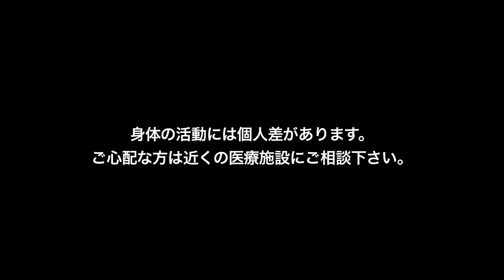理学療法士を目指して：評価実習 evaluation internship Physical Therapist Student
Physical Therapist student at japan.I'll go to evaluation internship in one moth.I'm nervous a little.
来週からいよいよ初めての長期実習が始まります。
今回は評価実習です。患者様を治療するためにも正確な評価方法を学ぶ必要があります。今後、医療従事者を目指している方の参考になればと思います。
引き続き実習中もレポートできればと思っています。